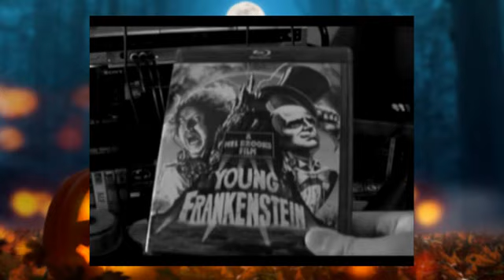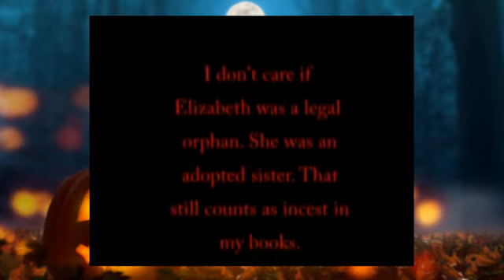Vaulting - Mary Shelley's Frankenstein (1994): Kenneth Branagh's Over The Top Take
RECOLLECTIONS:
This is one of those movies I keep flipping back and forth on. There are some things I do like about it, but there are certain elements that hold me back from saying its good. I still standby the workprint is a better edit with more pace and it examines the characters deeper. If you can find it, I recommend seeing it as a curious watch. This take is a bit too over-exaggerated for my taste. What saves it from being terrible is the visual look and Robert De Niro as the monster.

For those familiar with the past episodes, I had a set of "nostalgia breaks" included. There were vintage ads that added to the episode's feature or theme. I also had someone who was a friend of mine at the time doing the narration lead-ins. Over time, said friend turned out not to be as good natured as I hoped. This person battled their opinions and was very nasty. It got too heated to the point I had to end their friendship permanently. This is the reason why the mid-break from this episode is removed entirely and future vintage uploads will be uploaded to accommodate this change.

I did question about removing the shower shot during the "incest" freakout, but felt the moment was more comedic and less sexual. Looking back, the whole Victor loving his adopted sister element should have been explained better. I understand certain things were common place back then as opposed to now. And yes, I know in the book she is Victor's adoptive cousin instead. There's just something that still makes me feel uncomfortable about it considering they are supposed to be brother and sister. Had the element been toned down, maybe I would have been ok. But apparently, Mary Shelley used this plot element to reflect the situation in. Again, I'm still iffy about this element in the story. Props for being close to the source...even if it gets TOO CLOSE...